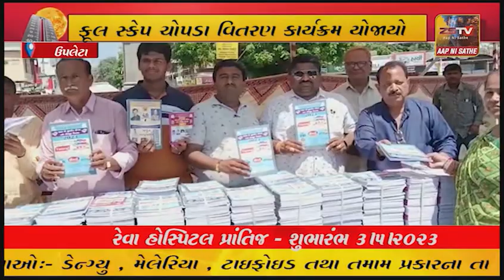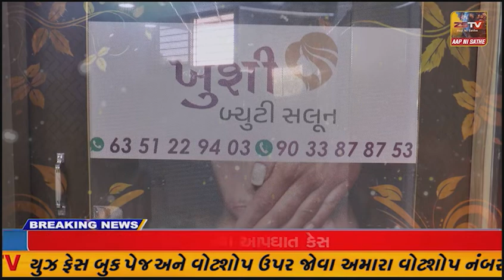-ઉપલેટા માં જૈન જાગૃતિ સેન્ટર દ્વારા રાહત દરે ફૂલ સ્કેપ ચોપડા વિતરણ કાર્યક્રમ યોજાયો